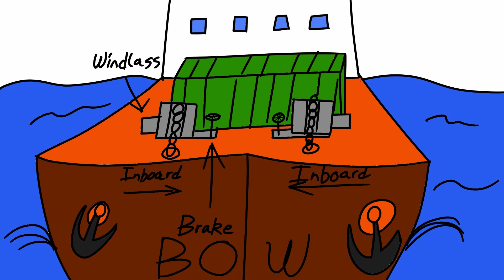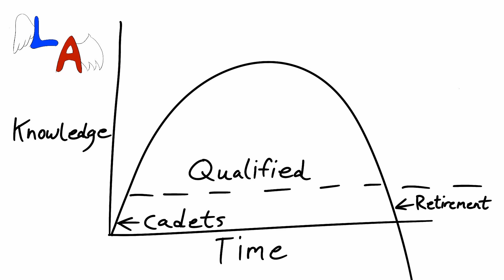Welcome to the Merchant Marine! The Engine Department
Ever wondered what it is like to be a sailor? Ever dreamed of sailing the open ocean? Well look no further than the Merchant Marine!

The Merchant Marine is made up of a fleet of ships that carry cargo from on end of the world to the other. In this video, we are going to break down the engineering department of a typical vessel. Whether you are interested in becoming a sailor, or looking to learn, this is the perfect place for you!

In this video you will learn:
-The different ranks of the Engineering department.
-The typical duties of each rank.
-Important safety tips!

Cadet: 4:03
Wiper: 6:44
Oiler: 7:13
Jr. Engineer: 8:09
Electrician: 8:39
3rd Engineer: 8:53
2nd Engineer: 9:27
1st Engineer: 9:46
Chief Engineer: 10:02
Safety Time!: 10:41